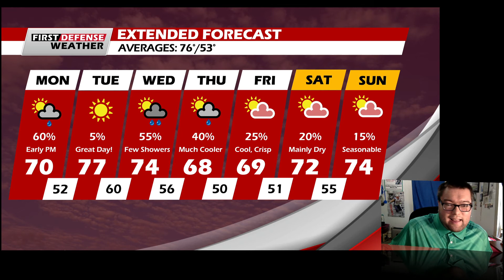First Defense Weather 09/06/21